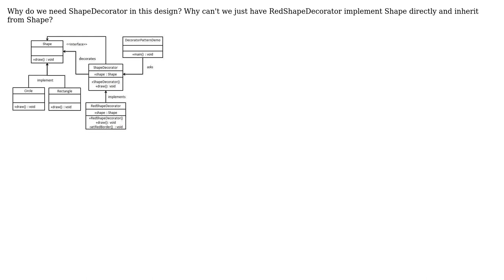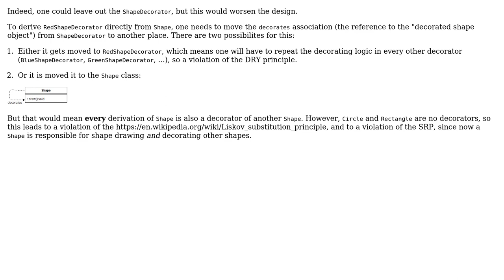Software Engineering: Why is abstract Decorator class needed in this example?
With thanks & praise to God, and with thanks to the many people who have made this project possible! | Content (except music & images) licensed under CC BY-SA | Music | Images & others | With thanks to user Doc Brown user Armon Safai and the Stack Exchange Network Trademarks are property of their respective owners. You are responsible for your own actions.